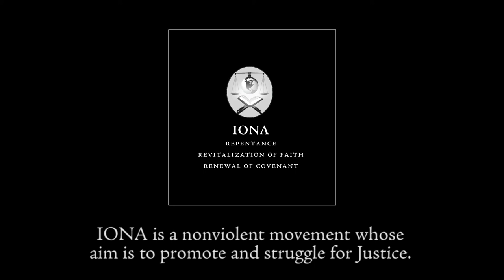Ramadan, the Month of al Qur'an Day 20 - The Qur'anic Version of the 10 Commandments Part 10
Presented by Imam Mustapha Elturk, Ameer of IONA (Islamic Organization of North America).

To learn more about IONA please visit : ionamasjid.org